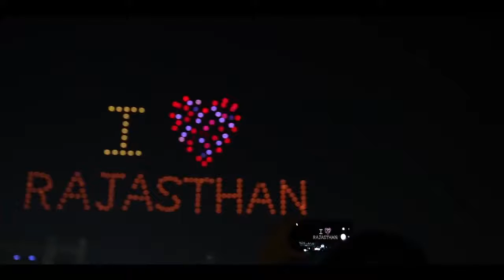13.9.2022 | Spectacular show of 250 illuminating Drones at National Defence MSME Conclave at Kota